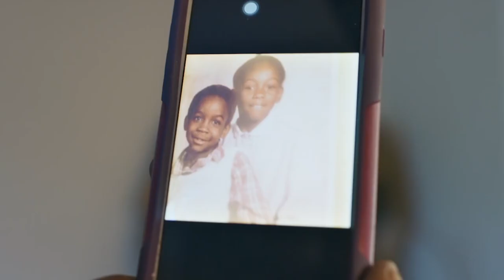SPEECH of ARRESTED DEVELOPMENT Sizzle Reel (UPDATED)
Speech is an award winning artist, consistently pushing the artistic and social envelope. On the home page, click on any number of projects to learn what Speech is currently working on.

A little more about Speech…

He, is the leader of the 2x Grammy Award winning hip-hop  collective, Arrested Development.
He and the group have been a ground-breaking force in Hip-hop culture since  91.
Their debut album, “3 Years, 5 Months and 2 Days in the Life of...” (EMI), sold
over 4 million albums, earned them two Grammy awards for Best New Artist and Best
Rap Single (Tennessee), 2 MTV awards, (People  Everyday), a Soul Train Music Award,
and  the  coveted  NAACP  Image  Award.  Rolling  Stone  magazine  named  them  Band  of
The  Year  (92),  while  VH-1  named  them  one  of  the  greatest  Hip-hop  artists  of  all  time!
The  Rock  and  Roll  Hall  of  Fame  even  named  the  AD  smash  “Tennessee”  one  of  the  500
Songs  That  Shaped  Rock  and  Roll.
Speech  has  continued  to  be  a  trailblazer  with  the  group  and  as  a  solo  artist  sharing
stages  with  Nelson  Mandela,  Minister  Louis  Farrakhan,  Hilary  Rodham  Clinton  and
Barack  Obama,  he  is  the  categorical  definition  of  legendary.

More Video’s & Teasers from SPEECH

Help send more Black youth to college. Support my scholarship fund (named after my deceased brother Terry)